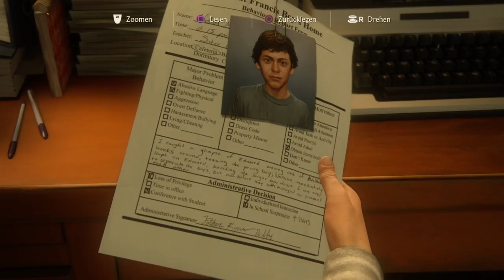Uncharted 4: A Thief's End #001 Intro + Kapitel 1: Kindheit Let's Play - Gameplay - Deutsch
Uncharted 4 [001] Intro und Kapitel 1 Gameplay - Deutsch

Es ist endlich soweit! Wir spielen eines der besten Abenteuerspiele auf dem Markt. Uncharted 1-3 habe ich damals auf meiner Playstation 3 mehrfach gespielt. Ich bin gespannt was Nathan Drakes neues Abenteuer zu bieten hat!

Entwicklerstudio: Naughty Dog
Publisher: Sony Computer Entertainment
Gerne: Action-Abenteuer
System: PS4